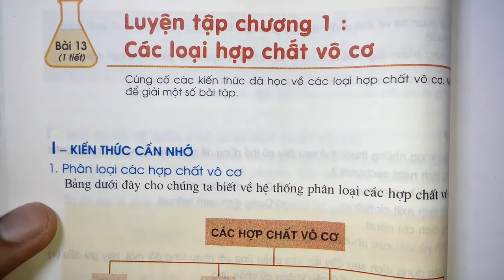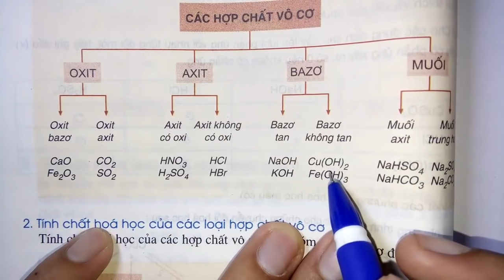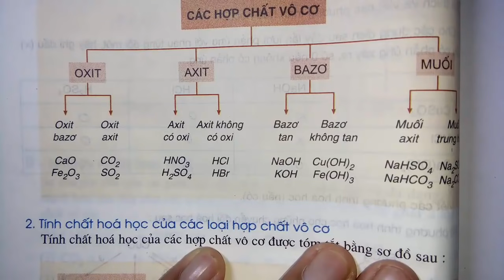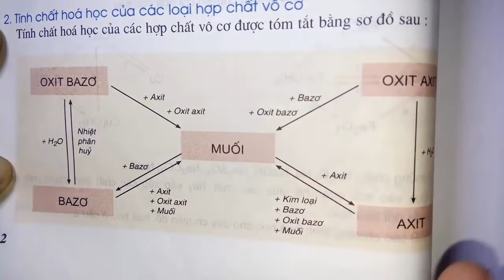Hóa học lớp 9 - Bài 13 - Luyện tập chương 1 - Các loại hợp chất vô cơ - Tiết 1